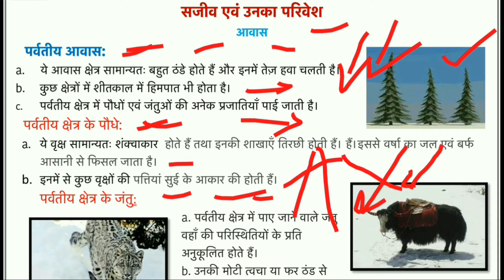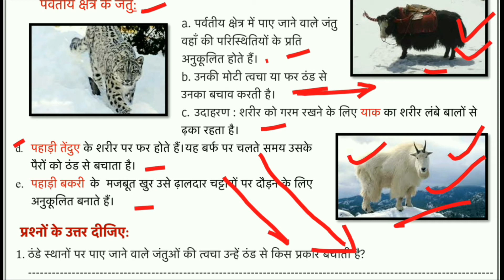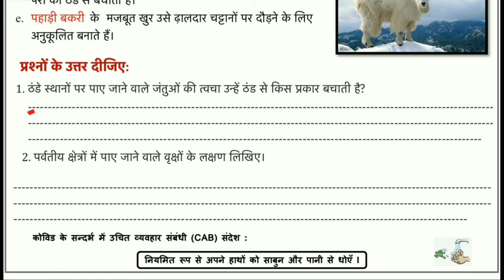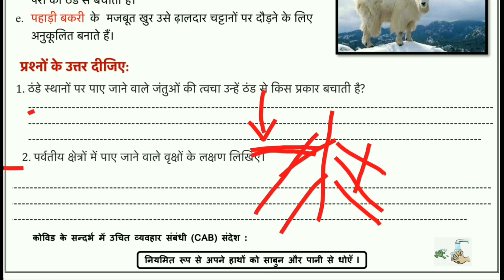mountainous region | पर्वतीय क्षेत्रों मे जीवन | पर्वतीय पौधे एवं जंतु | fast figures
Today's worksheet describing about the life of mountains. aaj ki worksheet | पर्वतीय क्षेत्रों मे जीवन | पर्वतीय पौधे एवं जंतु | mountainous region | पर्वतीय क्षेत्रों | पर्वतीय क्षेत्रों के पौधे एवं जंतु | fast figures

पर्वतीय क्षेत्रों मे जीवन
पर्वतीय पौधे एवं जंतु
mountainous region
vinirman udyog
विनिर्माण उद्योग
pradushan
pradushan ke mukhya karan
vinirman udyog
विनिर्माण
उद्योग
vinirman
udyog
पर्वतीय क्षेत्र
fast figures

Guys, does we have enough time to learn the same thing again and again my objective is to learn the things in once, so we could be able to save ur valuable time for something new.